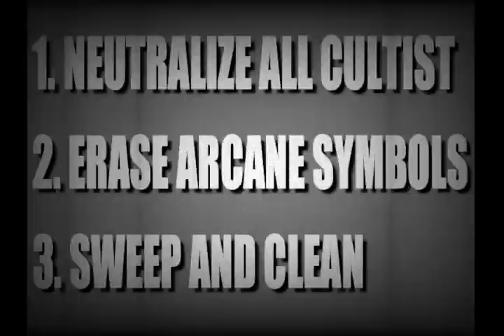The Dark Young - EDF - Eldritch Defense Force (Lovecraftian horror comedy)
An Eldritch Defense Force training film advising soldiers on how to deal with those quadrupedal tentacle platforms we call the Dark Young.
This video is a loving tribute to the works of H.P. Lovecraft and the zany propaganda of the cold war era.